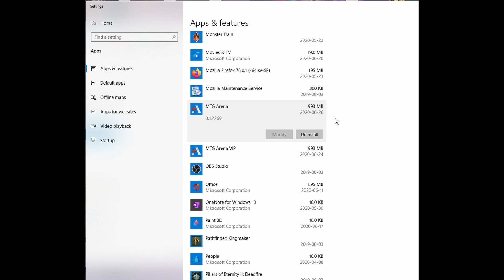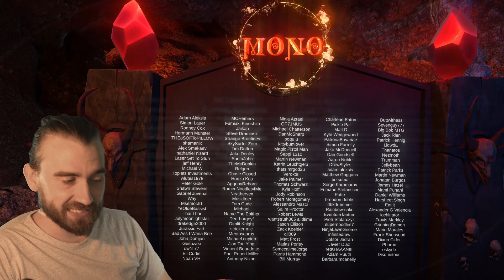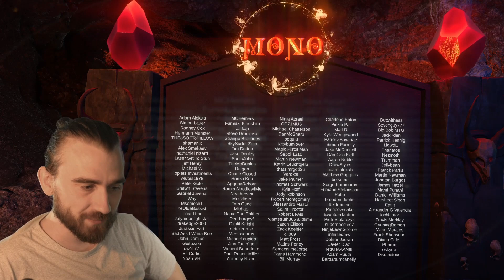COLORLESS IS BACK BABY! UGIN UGIN UGIN Standard MTG Arena M21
Japan: Saturday 9 pm
EDT: Saturday 8 am
CEST (Europe):  Saturday 2 pm

Deck
4 Ugin, the Spirit Dragon (M21) 1
4 Ugin, the Ineffable (WAR) 2
4 Karn, the Great Creator (WAR) 1
3 Chromatic Lantern (GRN) 233
4 Solemn Simulacrum (M21) 239
4 Shatter the Sky (THB) 37
2 Forest (M21) 272
4 Growth Spiral (RNA) 178
4 The Birth of Meletis (THB) 5
4 Cultivate (M21) 177
6 Plains (IKO) 262
4 Fabled Passage (ELD) 244
4 Interplanar Beacon (WAR) 247
2 Hallowed Fountain (RNA) 251
2 Breeding Pool (RNA) 246
2 Temple Garden (GRN) 258
1 Mystic Forge (M20) 233
2 Island (IKO) 265

Sideboard
1 Mystic Forge (M20) 233
2 Sparkhunter Masticore (M21) 240
1 Chromatic Lantern (GRN) 233
1 Bolas's Citadel (WAR) 79
1 The Circle of Loyalty (ELD) 9
1 Grafdigger's Cage (M20) 227
1 Sorcerous Spyglass (XLN) 248
1 God-Pharaoh's Statue (WAR) 238
2 Meteor Golem (M20) 232
1 Chromatic Orrery (M21) 228
2 Wand of Vertebrae (GRN) 242
1 Golos, Tireless Pilgrim (M20) 226